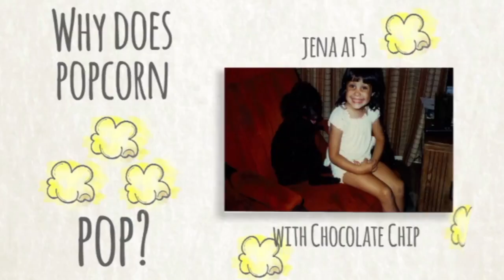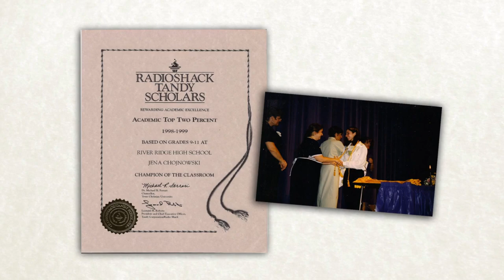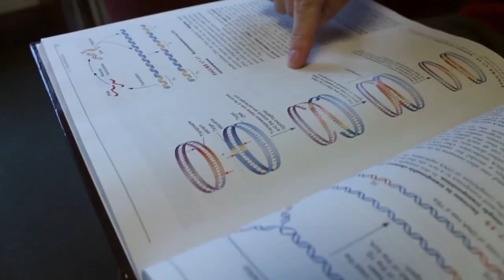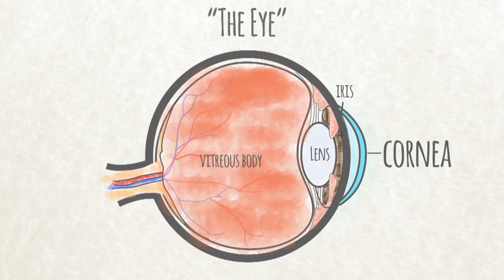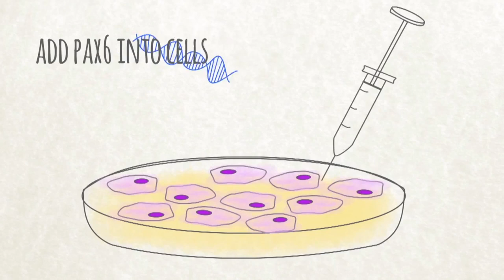"I Always Wanted To Know More..." Says Jena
This LabTV role model video gold award winner was produced by Hyacinth Empinado. Jena Choknowski is a medical researcher in the Lauderdale Lab at the University of Georgia. Jena is trying to cure a genetic defect that effects eye development and regeneration through genetics.